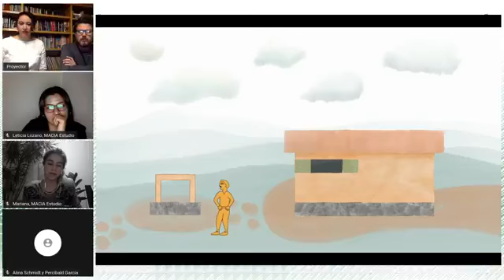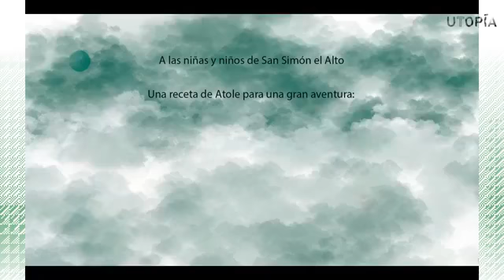Conversación 2 ElFuturoEsHoy | Arquitectura desde la perspectiva de los niños y las niñas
Participantes: Proyector (Tania Tovar y Juan C. Cuock), MACIA ESTUDIO (Leticia Lozano y Mariana Ríos), Alina Schmidt y Pelcibald García.

Transmitido por  Facebook Live del Abierto Mexicano de Diseño, el 21 de octubre de 2020.

Programa Público | Pabellón de Arquitectura Abierto Mexicano de Diseño 2020
Curaduría: Proyector | Tania Tovar y Juan C. Espinosa